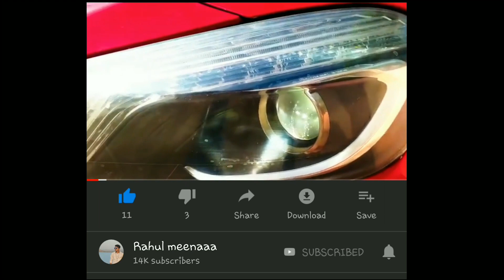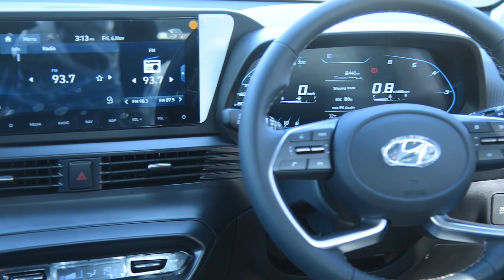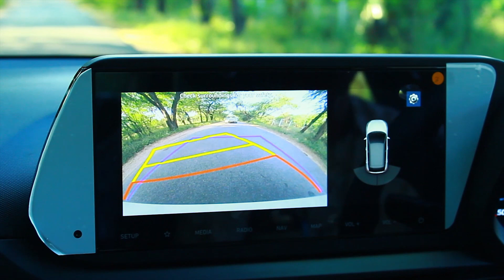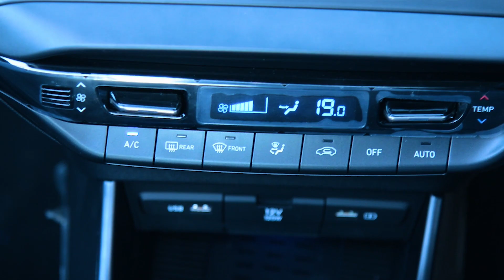All new i20 asta optional drive review FEATURE LOADED CAR ,